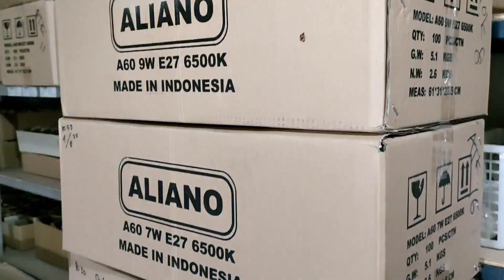Menyala 3 Tahun lampu ini.layak Rekondisi kah ini